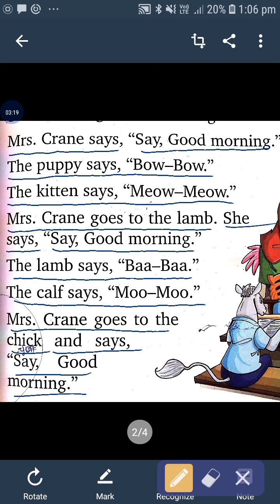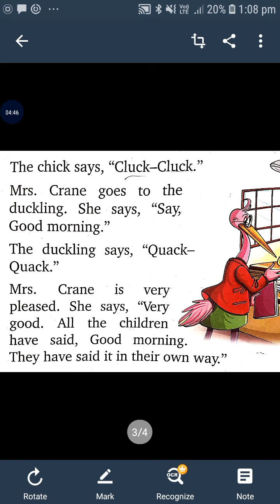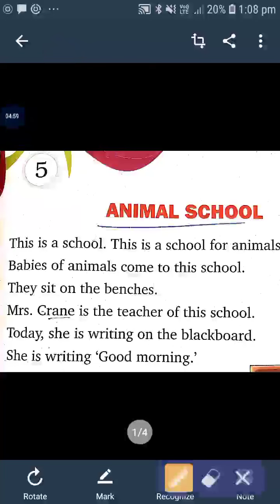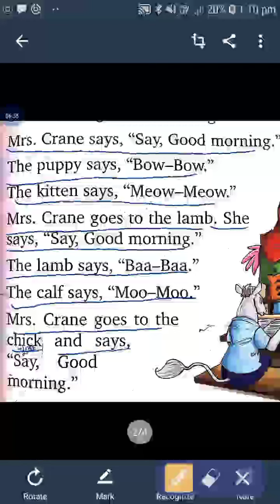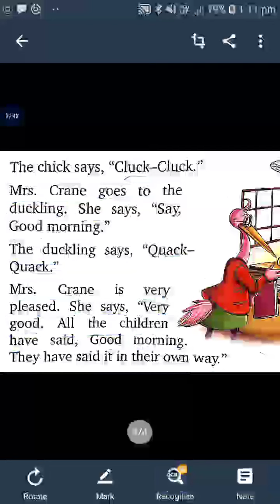Class 1st English Lesson 5 4may